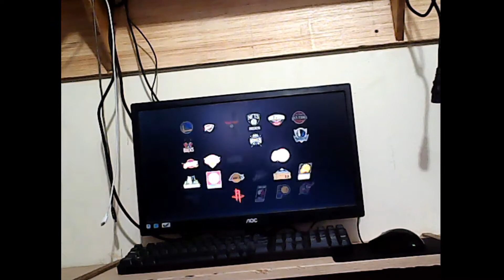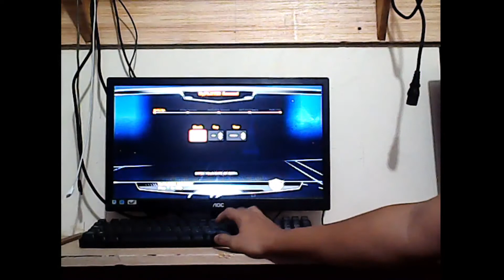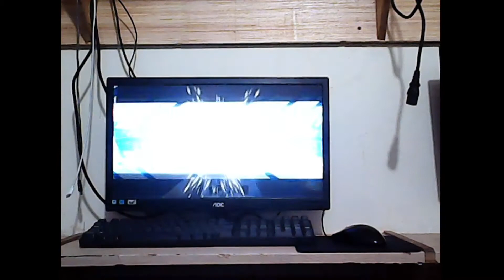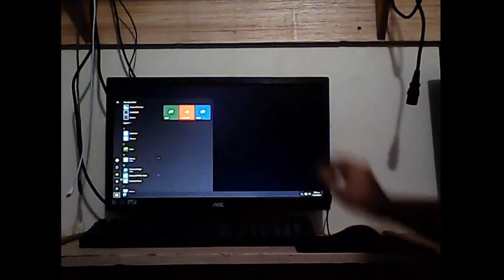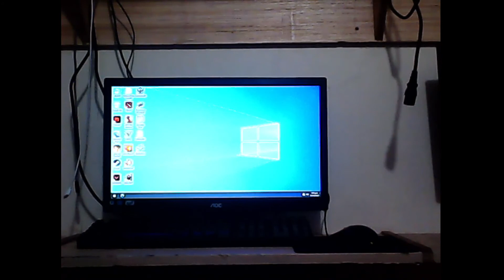amd a8 7650